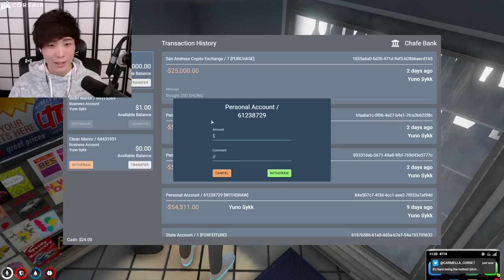"MoBa Gaming" Sykkuno"(Part.1) YUNO GOES TO VVAR Grand Theft Auto V ^_^ 12|09|21